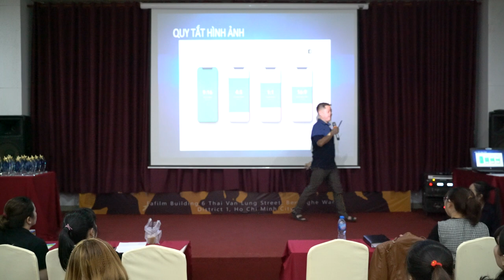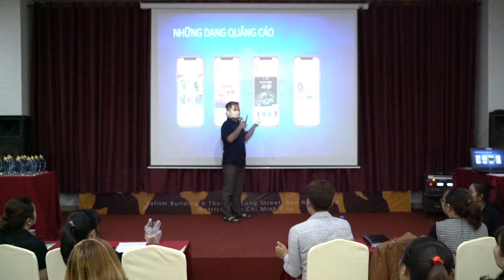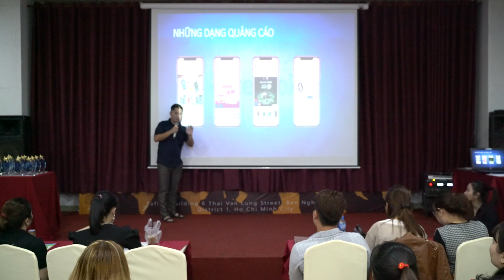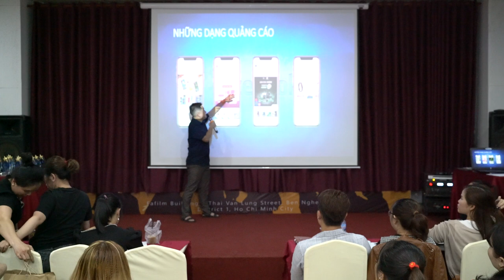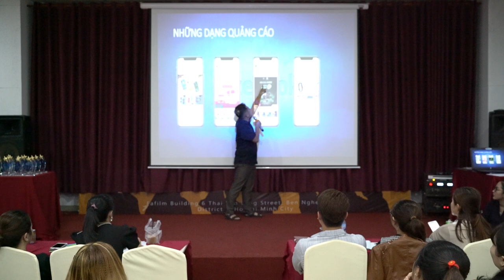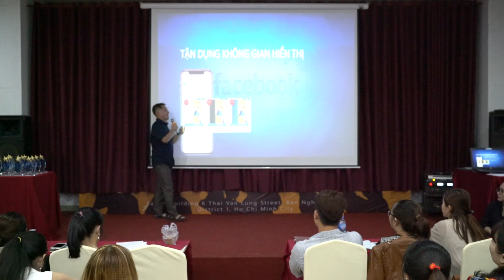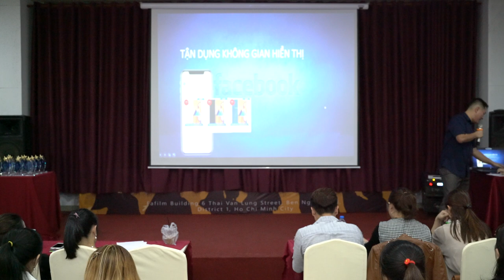Khóa học da cơ bản - Trịnh Phương - phần 16